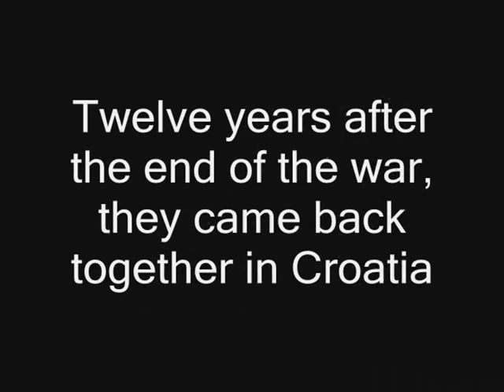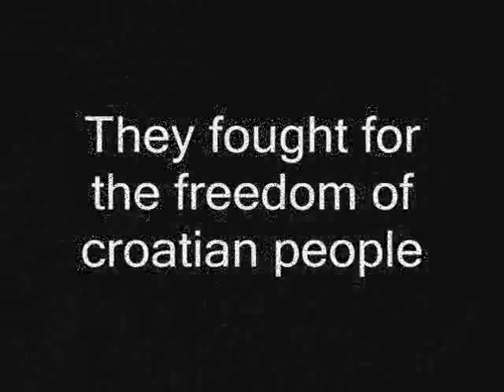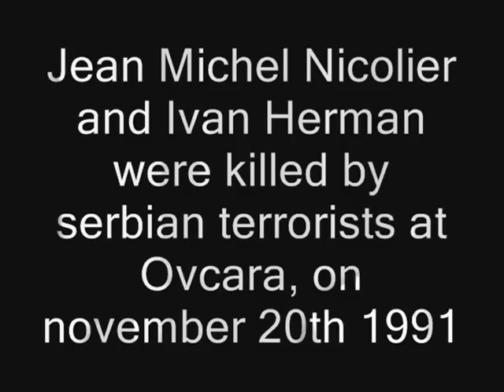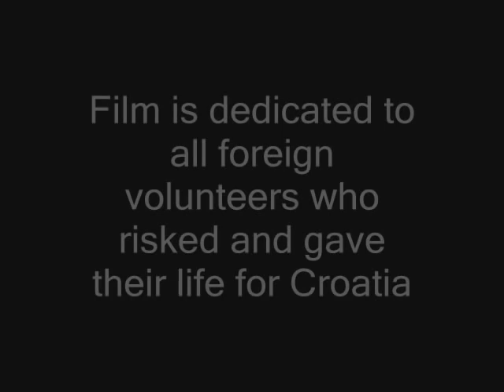Tribute to the volunteers of the croatian homeland war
Tribute to the foreign volunteers of the croatian homeland war